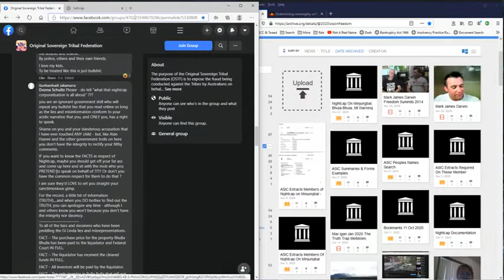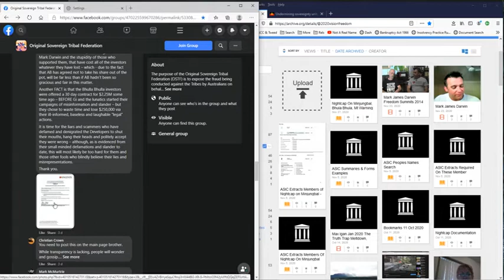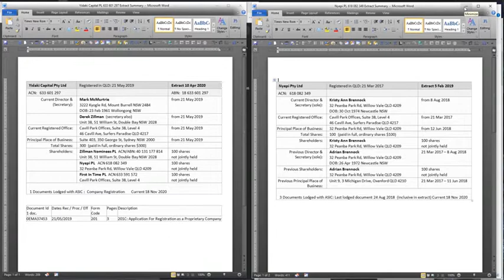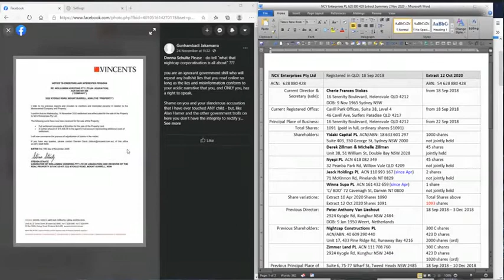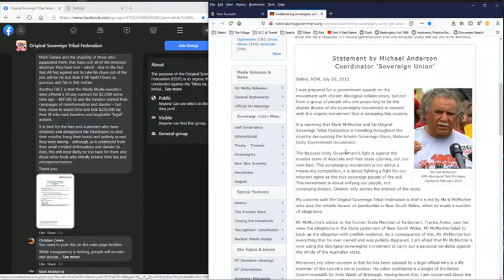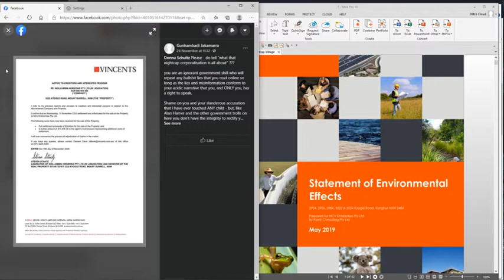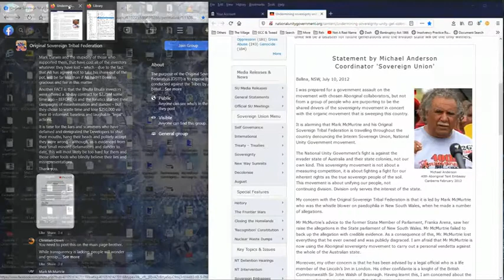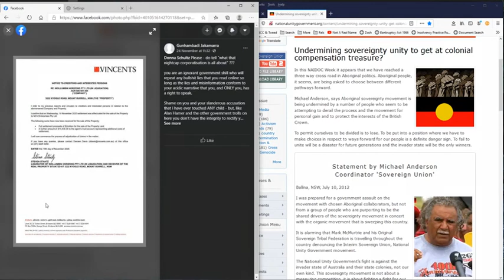Mark McMurtrie confirms NCV Enterprises phoenixed 3222 Kyogle, Vincents call all interested part